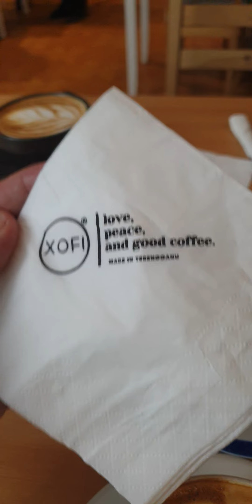1960 Xofi Gong Badak 10 October 2024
Xofi Gong Badak